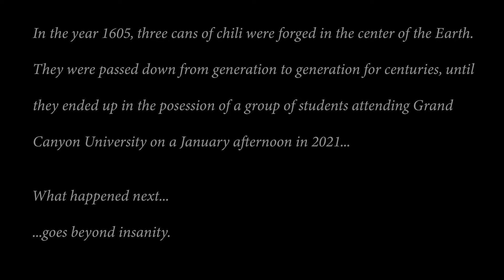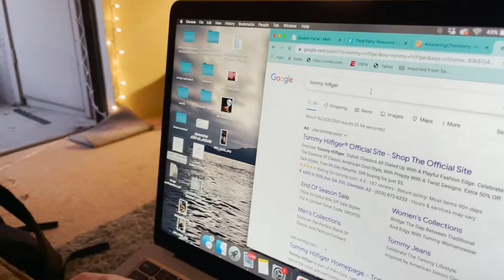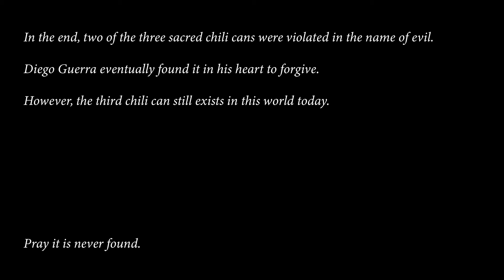The Chili Chronicles - (2021) [Full Documentary]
The original Chili Chronicles were lost to the sands of time... fortunately though, we have the technology to revive it. These are... the Chili Chronicles.
Directed by: Pootis Brown
Director of Photography: Damien Dahrk
Written by: Aldis Ramierez
0:00 Prolouge
0:25 Chapter 1: The First Chili
4:46 Chapter 2: The Search for the Blue Bowl (and Tommy Hillfinger)
7:39 Chapter 3: The Accursed Hot Dog
14:10 Chapter 4: Usque Ad Mortem, Quia Est Purus // To the Death, for the Chili